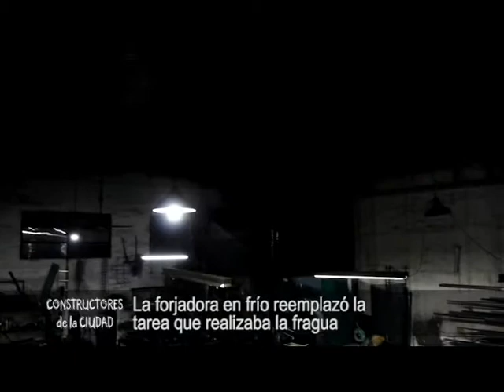El trabajo artesanal en la herrería "San Ignacio"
El martes 20 de agosto, en "Constructores de la Ciudad", dialogamos con Juan Ignacio Gasparotti, de Herrería "San Ignacio".
La Herrería San Ignacio nació de una vieja amistad, y hoy es una pujante PyME familiar, que se distingue en Santa Fe por el trabajo artesanal y el forjado en frío.
La forjadora en frío reemplazó la tarea que realizaba antiguamente la fragua. La herrería artesanal demanda muchas horas de trabajo para perfeccionar detalles, obteniendo de ese modo producciones de calidad.
Uno de los últimos trabajos realizados es el portón de hierro del patio de la Cervecería Santa Fe. Después de meses de diseño y ejecución hoy puede apreciarse una verdadera obra de arte.
¿Quiénes son "Constructores de la Ciudad"? ¿Los arquitectos, los albañiles, los empresarios, los dirigentes políticos, sociales o gremiales, los periodistas, los deportistas...? Constructores de la Ciudad somos todos, los de a pie, los de a bici, los en auto... saberlo, conocerlo y comprenderlo, hace que aprendamos a querernos más como conjunto, como ciudad de la que somos, no sólo parte, sino hacedores.